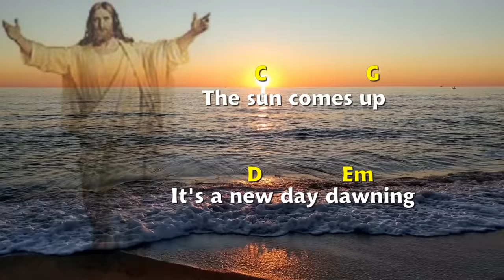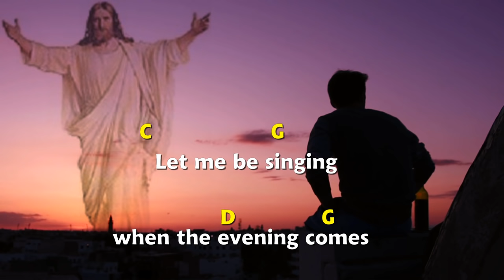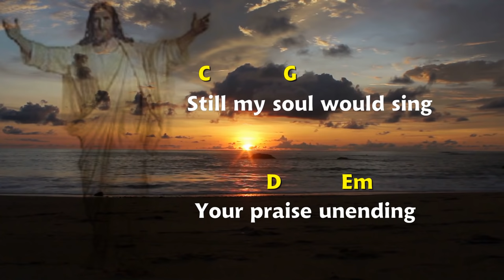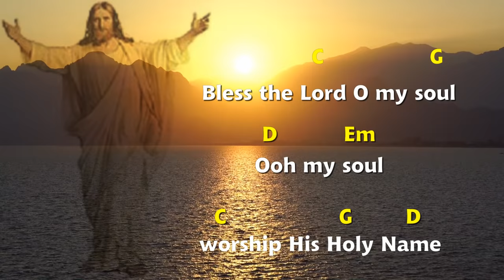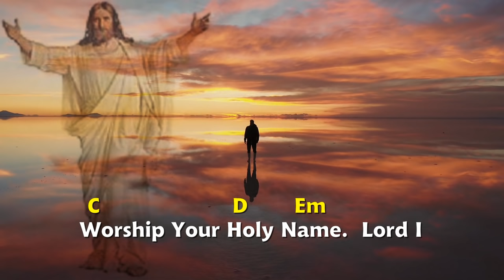10,000 REASONS LYRICS AND CHORDS. Praise and Worship Time.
A timeless praise and worship song by Matt Redmann. With Lyrics and Chords for you to follow and learn. God bless us all.
THANK YOU VERY MUCH. May the Lord bless you even more abundantly  for your generosity.